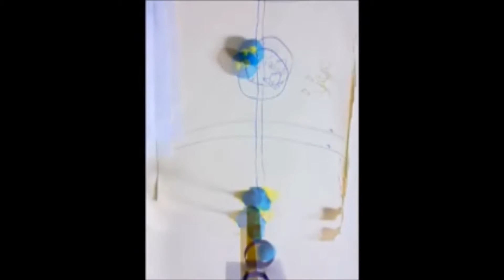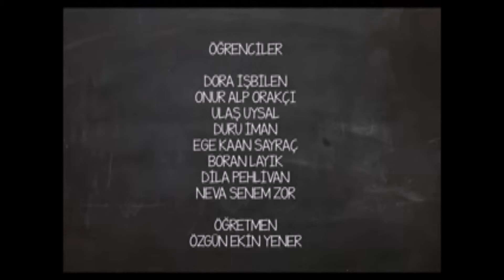İÜV ADIGÜZEL İLKOKULU - STOPMOTION ÇALIŞMASI